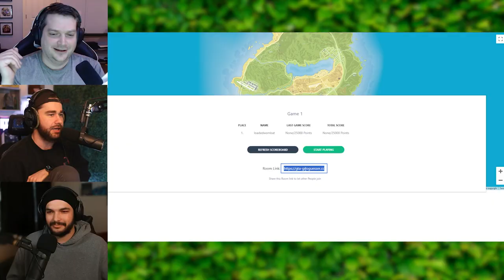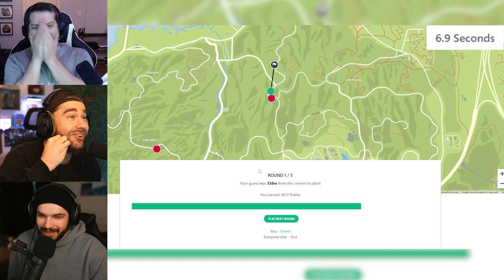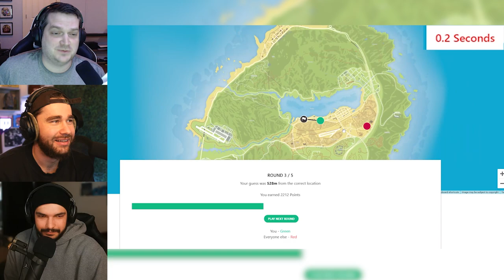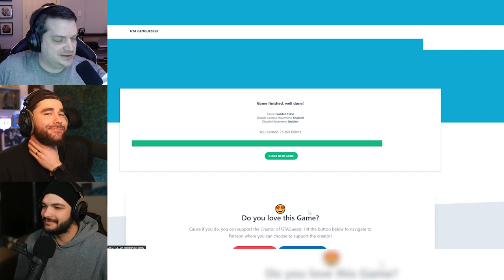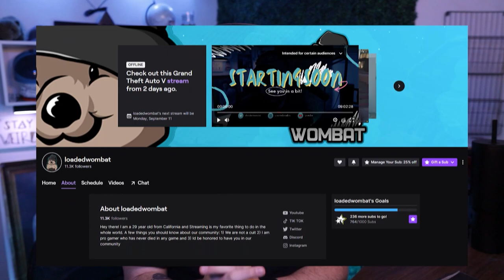Playing GeoGuessr but it is the GTA Map!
🔴 Make sure to stop by and smash that follow button!

WOMBAT'S GEAR

1. Shure Sm7B

2. XLR Cable

3. Dynamite Cloudlifter

4. Go XLR

5. Logitech C920 Webcam

6. Logitech g502 mouse

7. MIC ARM